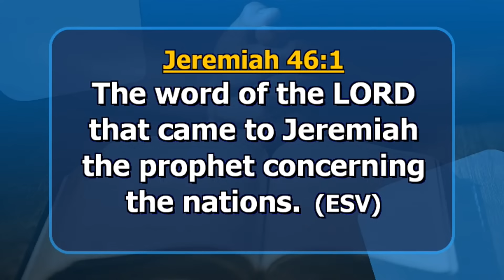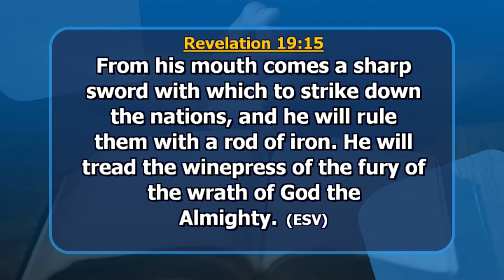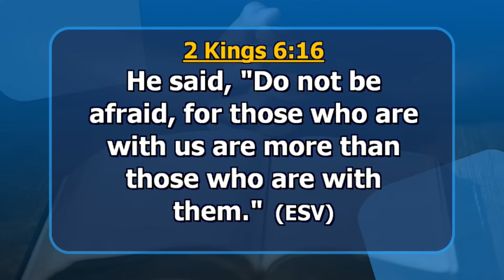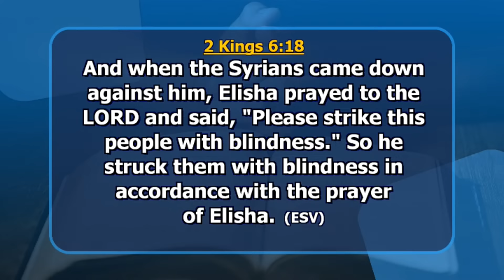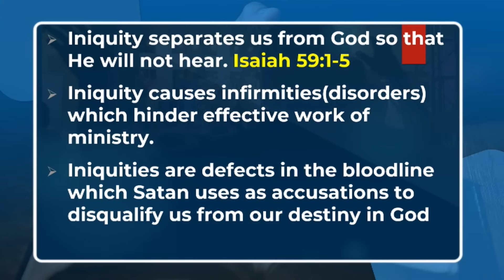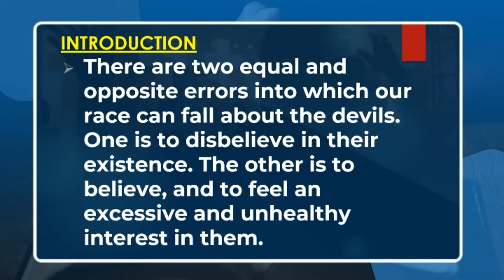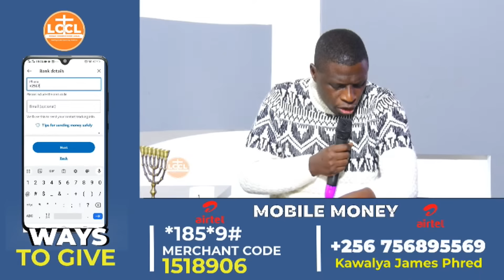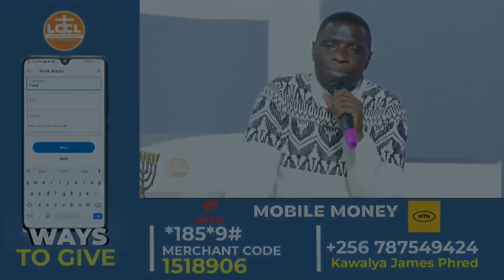HIGH LEVEL SPIRITUAL WARFARE | DAY 4 | AP JAMES KAWALYA | LIFEWAY CHURCH OF CHRIST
NIGHTS OF CLEANSING AND CONSECRATION | DAY 4   | AP JAMES KAWALYA | LIFEWAY CHURCH OF CHRIST - LUGALA

GLOBAL OPTIONS.
2️⃣.Select "Mobile Wallet Transfer."
3️⃣. Choose bank (Barclays Bank of Uganda Ltd).
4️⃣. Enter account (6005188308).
Address: Lugala, Kampala ,Uganda

WISE
1️⃣. Open wise App
2️⃣.  Select "Send" button
3️⃣. Enter amount to send(choose your  home currency and choose UGX for recipient currency
4️⃣.  Select "Add new recipient".
6️⃣.  Enter account (Bank: ABSA UGANDA) (Account: 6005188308). (BRANCH: RWENZORI  COURTS BRANCH)

1️⃣. Use ABSA/BARCLAYS BANK OF UGANDA, SWIFT: BARCUGKX.
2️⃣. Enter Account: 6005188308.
3️⃣. Recipient: KAWALYA JAMES PHRED,.